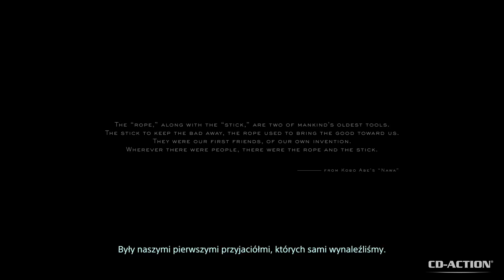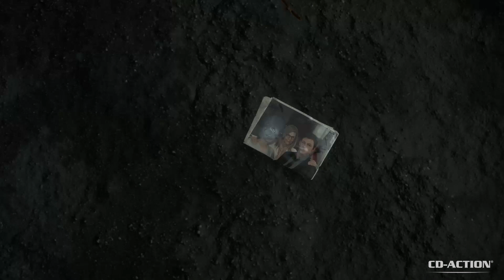Pierwsze 40 minut Death Stranding – gameplay CD-Action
Nagraliśmy dla Was pierwsze 40 minut Death Stranding. Bez obaw, to zaledwie intro – nie traficie tu na spoilery.